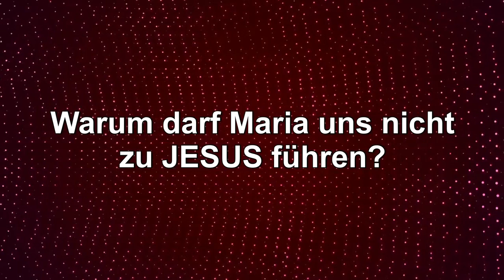Warum darf Maria uns nicht zu JESUS führen?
Predigtauszug des Schwert-Bischofs vom 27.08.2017 – Themen: Der Apfel des Bauers – Wie ich Maria sehe – Mit Maria zu JESUS – Viele Heilige haben die Gottesmutter gepriesen